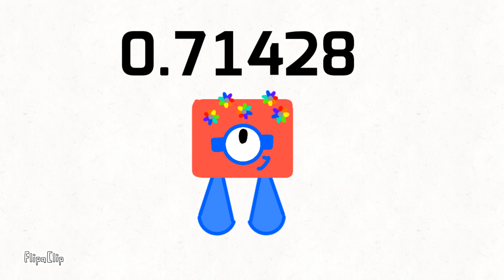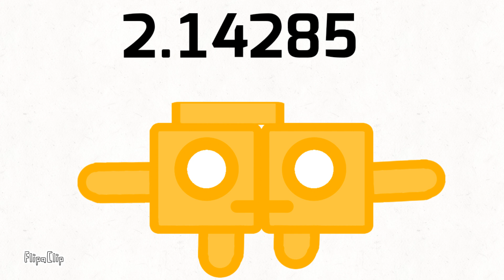Numberblocks Band 5 (⅐)